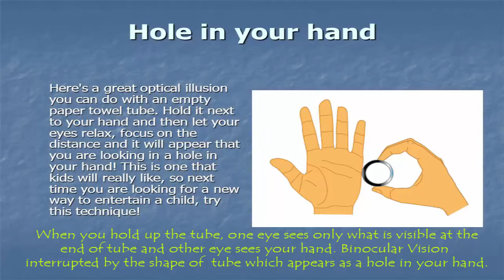Hole in your hand | Hindi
Hi! My name is Rick Hall. I am the founder of a company called IGNITE, based in Nottingham, England. We try to get more creativity in science lessons in schools. I have been in India to explore how sound is taught in Indian schools. Today I am going to do an experiment which is all about our vision. It is called the Hole in the Hand Experiment. We just need some card and cello tape. I will show you how to make it in just a second. You just roll a piece of card into a tube and then tape the two ends to make a long, thin Card Tube. Now I have 2 tubes ready for the Hole in the Hand Experiment. Now the children hold the tube with one hand and put the other end of the tube near one eye – which is open, the other eye is closed. Then they hold the other hand next to the tube and open the second eye. By doing this they will see a Hole in the Hand. With one eye you see what is visible only at the end of the tube with the other you see the hand. And what you land up seeing is a Hole in your Hand.

Credits:,Ashok Rupner, Manish Jain, Pradnya Pujari, Shivaji Mane, Jyoti Hiremath, Arvind Gupta,  Rick Hall